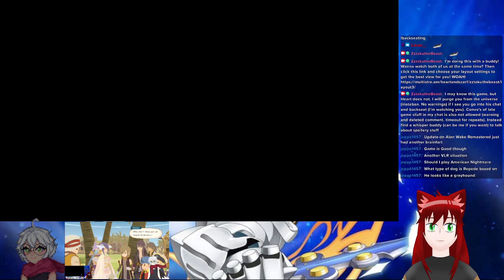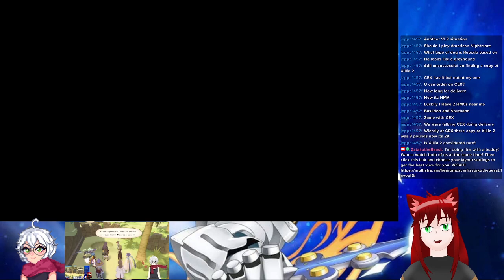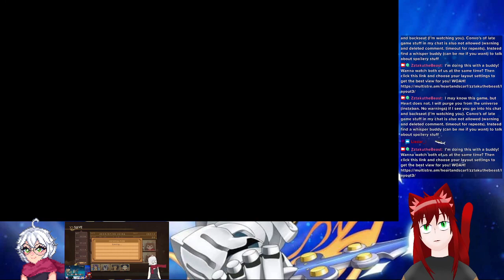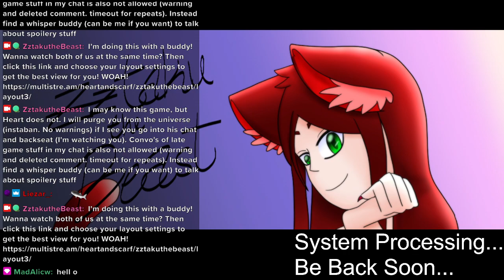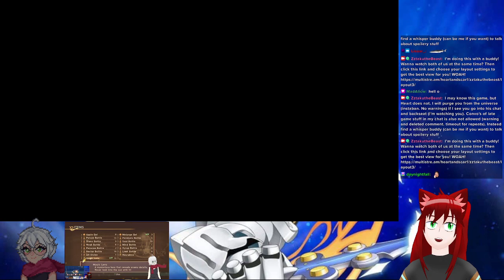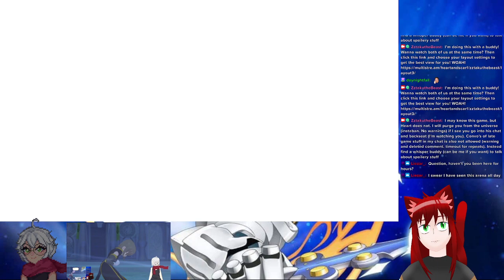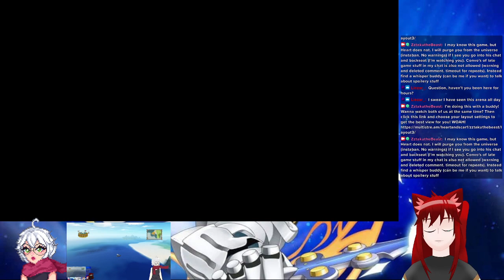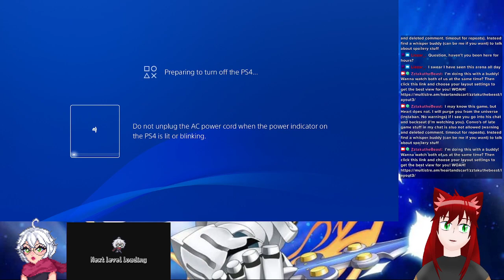Friendships Tested, People Lost | Tales of Vesperia VOD 7-26-23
Streamed 26 July 2023

Join us as we embark on ANOTHER journey with friend HeartandScarf to learn about the child of the full moon and. oh no

Yuri no

Flynn no